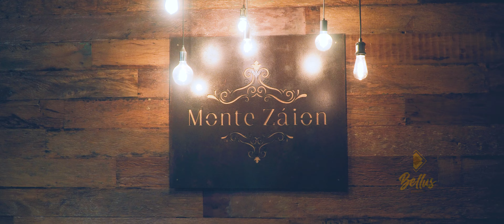MONTE ZAION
Vídeo: Bellus Eventos